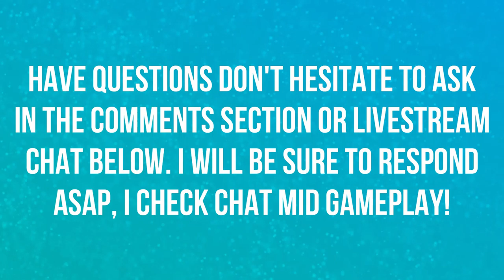CINNABAR HERE WE COME | WALKTHROUGH | EPISODE 36 | POKEMON LET'S GO 🎮🎮🎮